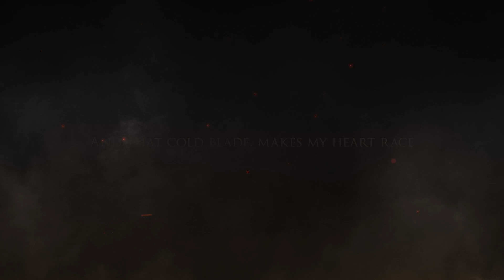Talion • Cinematic Trailer • FR • PC